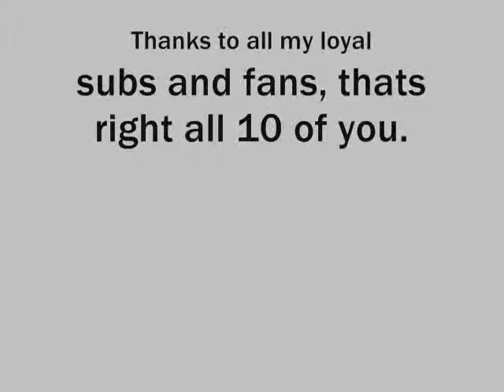Reapas' Halo 1 Walkthrough Ep. 1 Pillar of Autmn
I know the quality isn't the best and I know there are better games than Halo but deal with it.